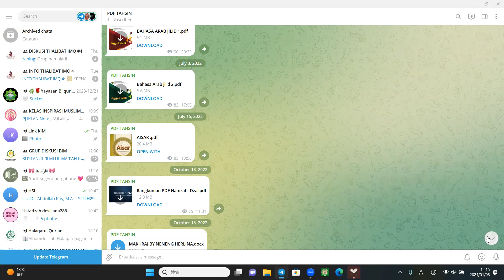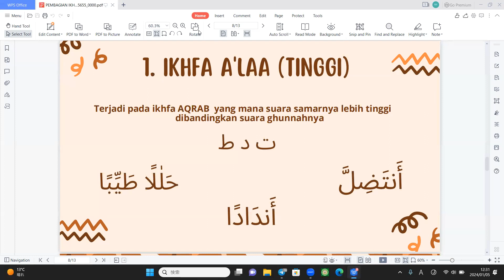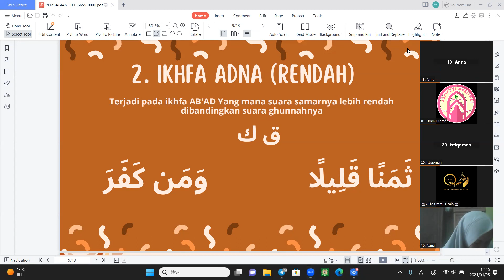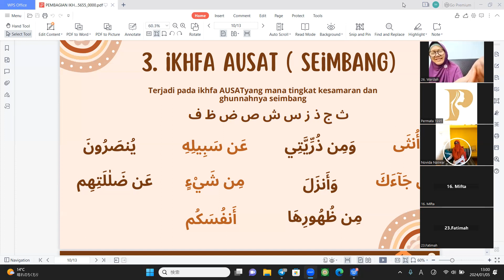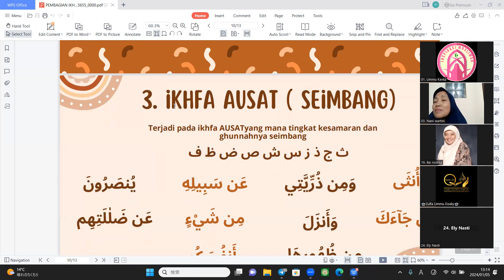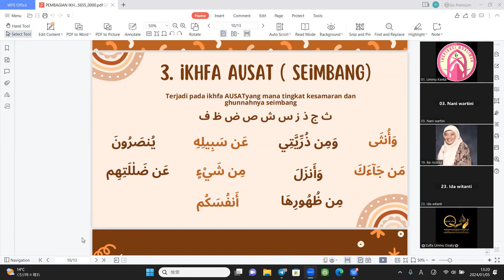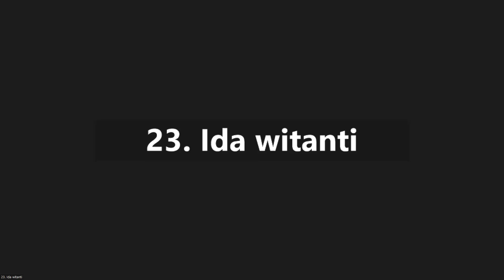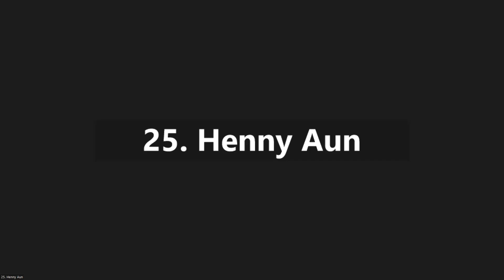Tadrib Macam-macam Ikhfa bersama Ustadzah Zulfa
🟢　Mudarisaat, Lanjutan dan Standarisasi